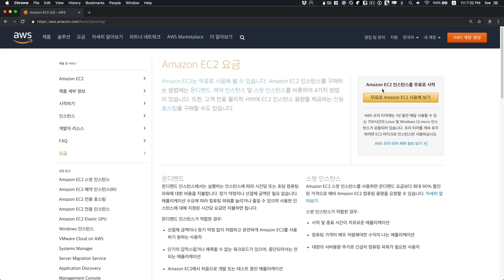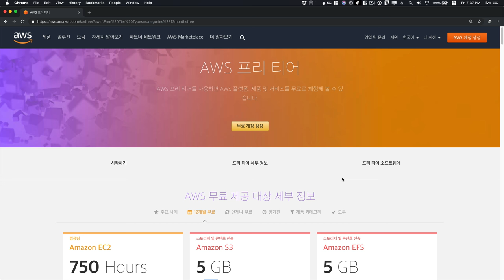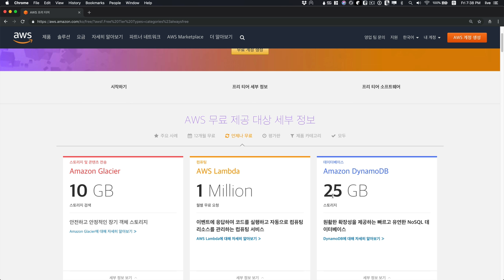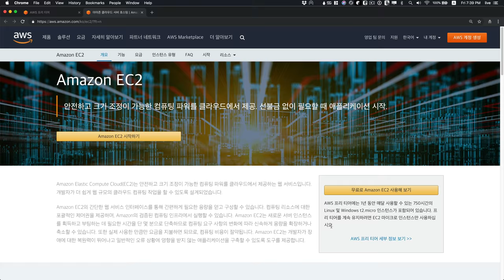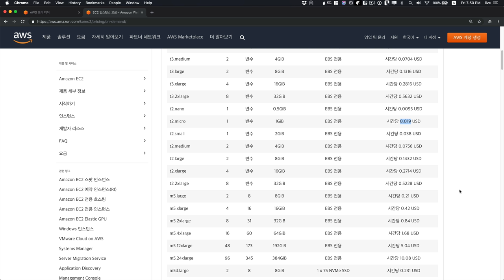AWS1 - 5. 프리티어